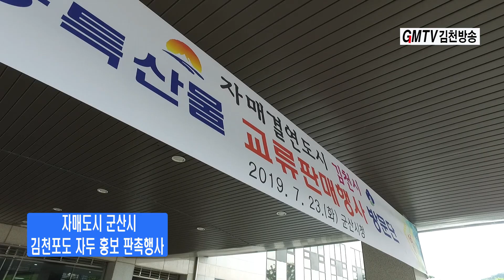김천포도 자두 홍보 판촉행사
자매도시 군산시에서 김천포도 자두 홍보 판촉행사